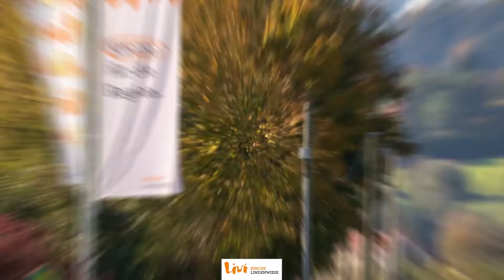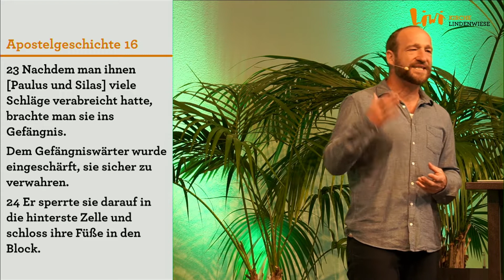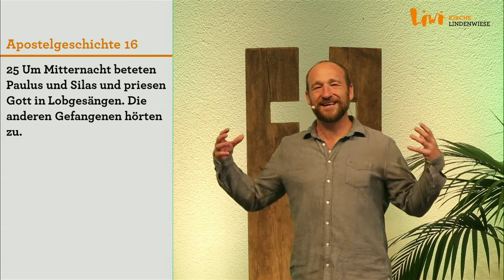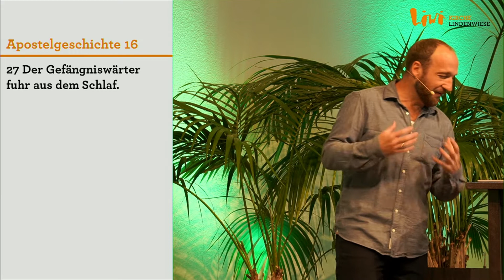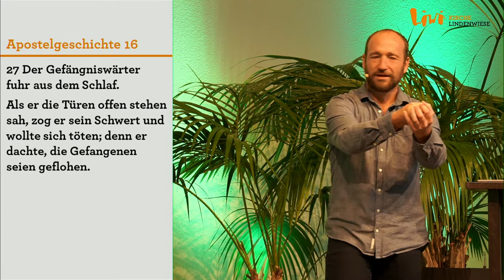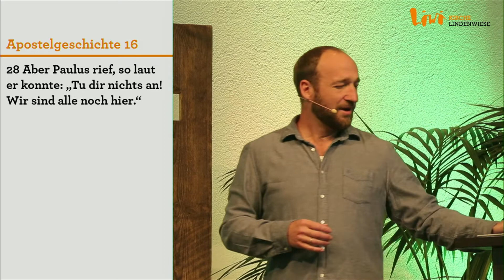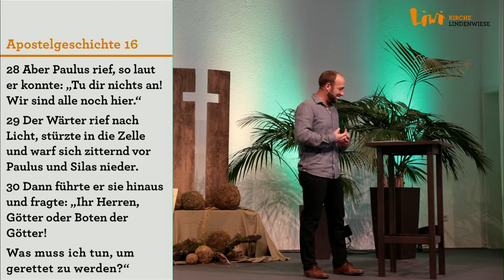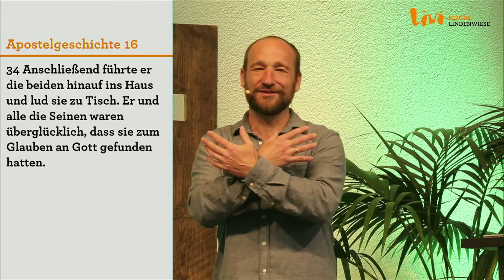Predigt - 03.05.2020 - Daniel Plessing - Befreit; Ein Naturkatastrophenwunder